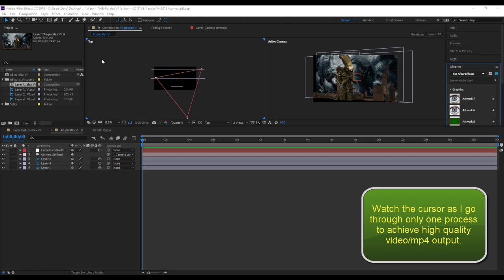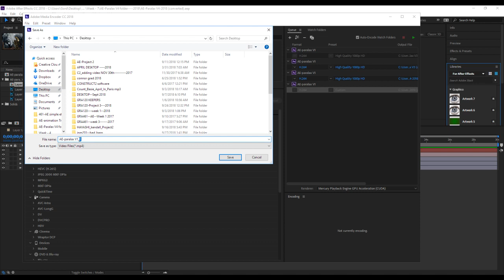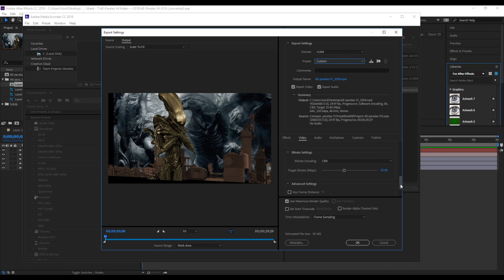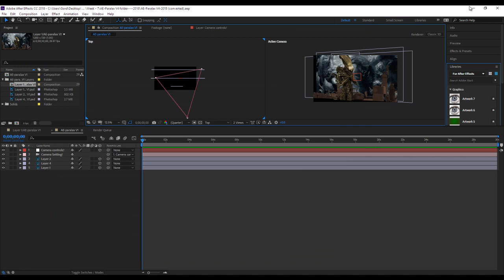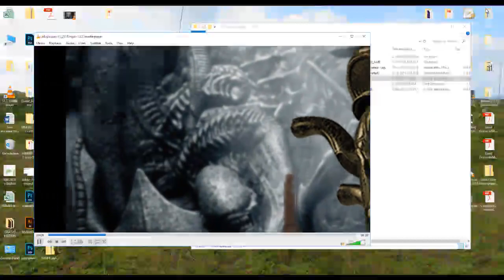AFTER EFFECTS: Rendering files. A better quality mp4 output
AFTER EFFECTS - Rendering your AE file.

Make sure you're running the video at full 1080p HD for the best viewing experience! There is no audio.

Topics: Rendering your AE file to a high quality video using the media encoder. NOTE: Your versions of After Effects/AE and the Adobe Media Encoder must match:) (An newer version of AE and an older version of the media encoder will not work!)

Duration: 5:24